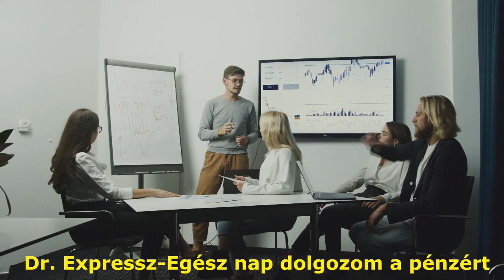Dr. Expressz-Egész nap dolgozom a pénzért (music)